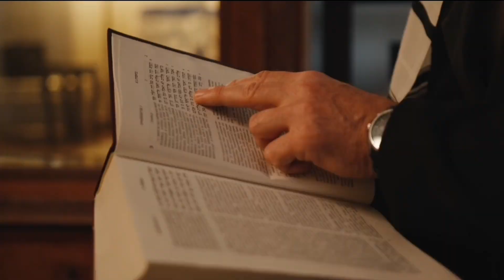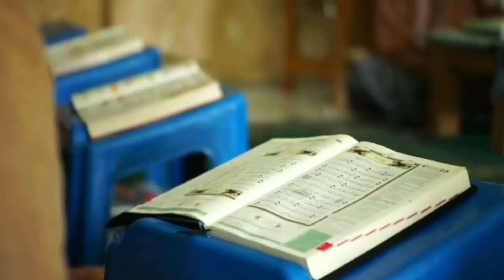यहूदी मज़हब में शादी की शर्मनाक रस्में और औरतों का मक़ाम !Yahudi mein shadi ki sharmnaak rasmein! HN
Doston aaj ki video mein ham aapko Yahudiyon ke shadi ke Bare Mein Batayenge ki kis tarah Se yahudi log shadi karte hain aur kis tarah Se shadiyon me rasm ada karte hain aur yahudi me auraton ka kya maqam hain ajki video mein sab kuch batane Wale Hain